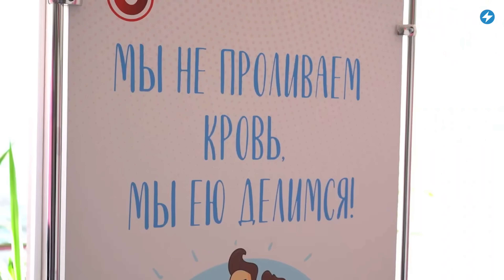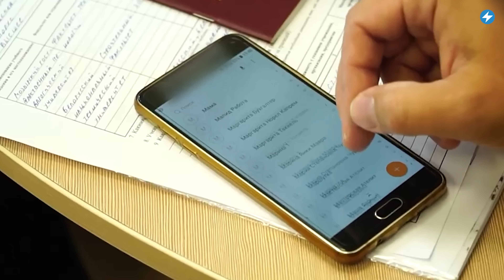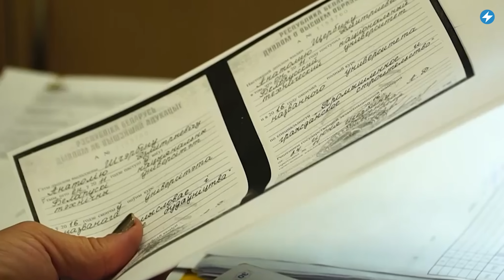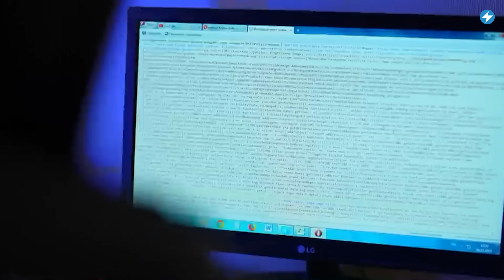Слово пацана в Беларуси / Лукашенко взялся за деревни / Дефицит доноров и работников // Новости РБ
Лукашенко опять заговорил о сохранении деревни. В беларусских больницах не хватает донорской крови. За последние 12 лет Беларусь потеряла полмиллиона занятых в экономике. Стали известны самые популярные имена, которыми в 2023 году беларусы называли своих детей. Подробнее об этом и не только смотрите в вечернем выпуске новостей с Катей Ерусалимской.

00:00 Главные новости дня.
00:27 Лукашенко опять заговорил о сохранении деревни.
01:35 В беларусских больницах не хватает донорской крови.
02:30 За последние 12 лет Беларусь потеряла полмиллиона занятых в экономике.
03:45 Мошенники рассылают в интернете объявления о кастинге на второй сезон сериала «Слово пацана».
04:44 В православное рождество монахиня пожелала всем противникам Лукашенко отправиться в ад.
05:54 Стали известны самые популярные имена, которыми в 2023 году беларусы называли своих детей.

ПОДДЕРЖИ ПОЛИТЗАКЛЮЧЕННЫХ

ПОДДЕРЖИ МАЛАНКУ

Поддержка гражданского телевидения Маланка Медиа на BYSOL:
комментарий: рост цен и колебания курса, угроза девальвации рубля, последствия регулирования в Беларуси